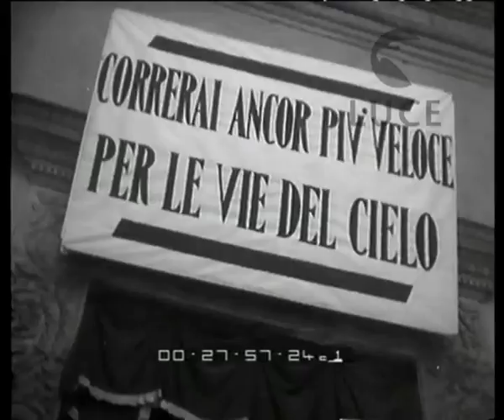Tazio Nuvolari +.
Mantova: muore Tazio Nuvolari.
Descrizione sequenze:trofei e coppe esposte su una mensola in casa del campione ; la moglie davanti alla sala del marito composta sul letto ; il corteo funebre esce della casa di Nuvolari ; corteo funebre visto dall'alto ; la folla segue la bara ; uno degli uomini che sorregge la bara tiene in mano un volante ;